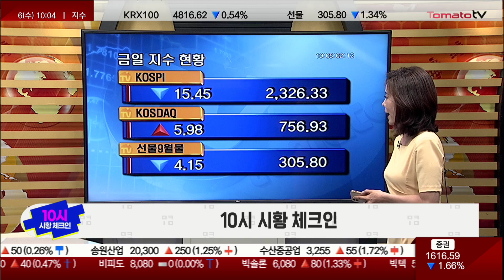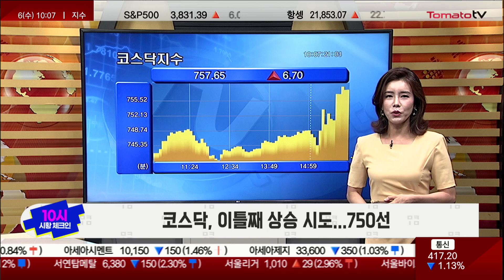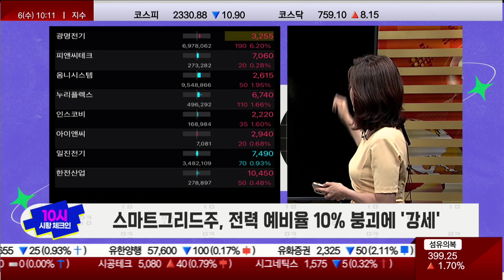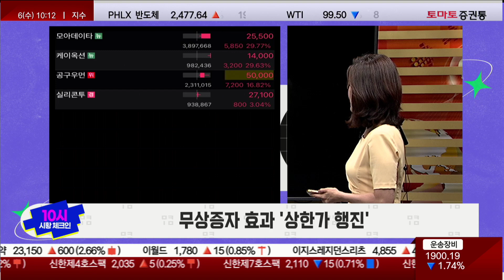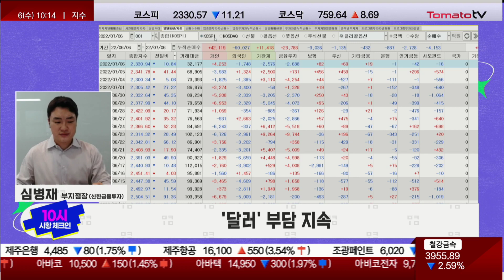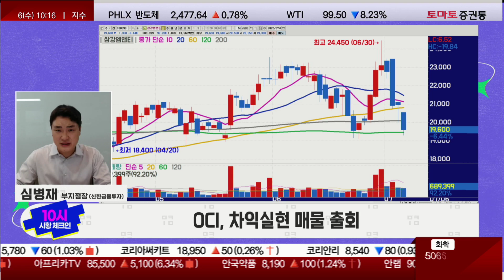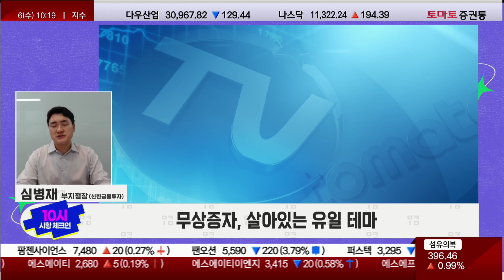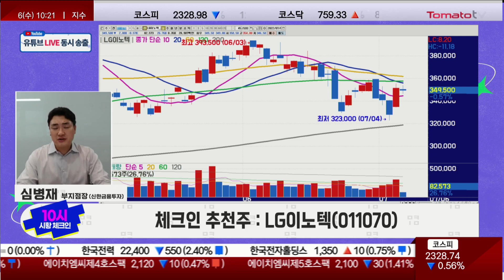코스닥, 상승 전환...'정유·스마트그리드·무상증자' [10시 시황 체크인 / 마켓 10]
10시 시황 체크인
진행 : 권미란
심병재 부지점장(신한금융투자)
■ 코스피, 하루 만에 하락...2,320선 "낙폭 축소"
■ 코스닥, 이틀째 상승 시도...750선

■ 10시 시황, 한마디는?
· 드디어 내려간 "유가"
· 미국, 대중국 관세 인하
· "달러" 부담 지속

■ 10시의 첫 번째 특징주 및 한 마디 공개
· 정유·신재생에너지, 유가 정상화 과정
· S-Oil, WTI 8% 폭락 영향
· OCI, 차익실현 매물 출회

■ 10시의 두 번째 특징주 및 한 마디 공개
· 스마트그리드, "블랙아웃" 우려 확대
· 전력 수급 경보 발령 가능성
· "일진전기·피앤씨테크" 주목

■ 10시의 세 번째 특징주 및 한 마디 공개
· 무상증자, 살아있는 유일 테마
· "케이옥션·모아데이타" 주목

■ 체크인 추천주 : LG이노텍(011070)
· 중국 내 아이폰 수요 강화
· 인플레이션 영향 "미미"
· 광학솔루션 매출 성장 지속